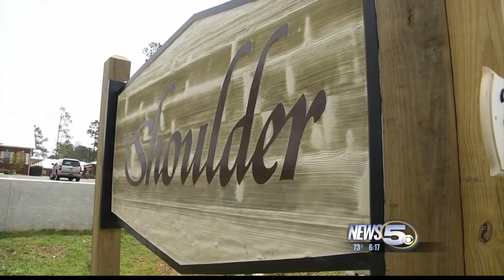Addiction VS. Treatment Costs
Treating a drug addiction is a lot cheaper than feeding a habit.